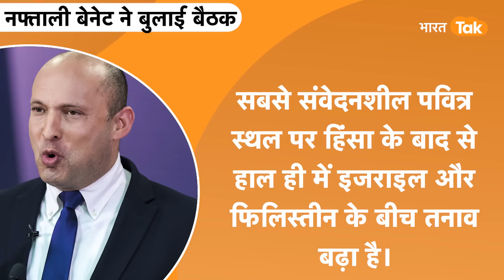इज़रायल के स्वतंत्रता दिवस पर बड़ा आतंकी हमला